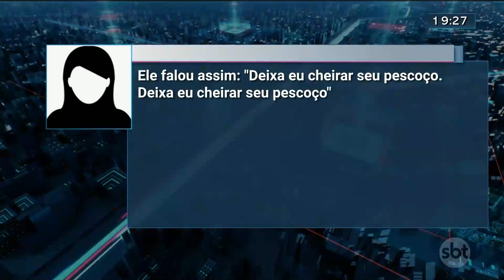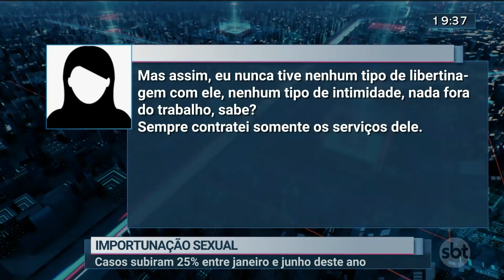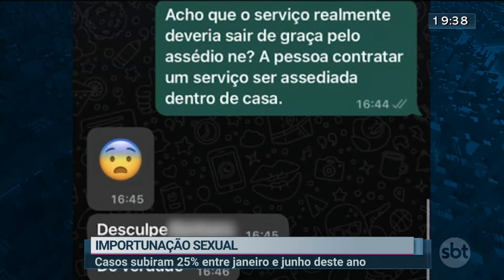Notícias do SBT Brasília 2ª Edição | 25/09/2023